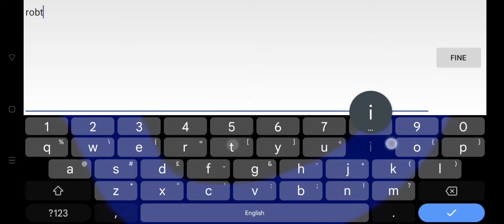Geometry dash: bots in daily chat?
Recorded now.

🇮🇹il mio server discord:
🇬🇧my discord server: